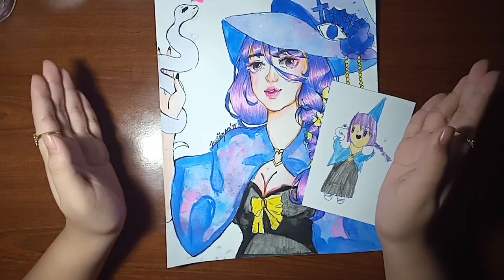Redraw paintings/How to draw a cute witch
How to draw a cute witch
Geese always love good comments, so give them a lot: 3